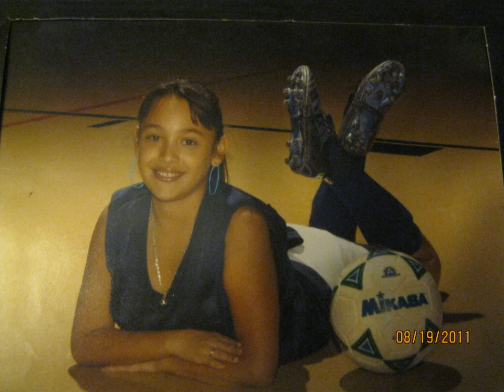blanca garcia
remembranza IVON